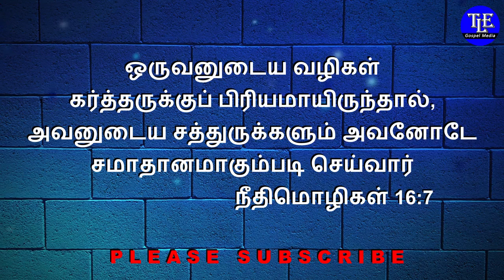இன்றைய வசனம் [22/03/2021] | Today Bible Verse |Tamil Bible Verse|இன்றைய வேத வசனம் |TLE Gospel Media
இன்றைய வசனம் [22/03/2021] | Today Bible Verse |Tamil Bible Verse|இன்றைய வேத வசனம் |Bible Verses for Today | Verse of the Day TLE Gospel Media. ஓவ்வொரு நாளும் அதிகாலை வேளையில் வேத வசனங்களை வாசித்து தியானிப்பது நமக்கு மிகுந்த ஆசிர்வாதத்தை கொண்டு வரும். தேவ பிள்ளைகள் பயனடையும்படி இன்றைய வசனம் என்ற இந்த கானொளியை தமிழ் மற்றும் ஆங்கிலத்தில் உருவாக்கியுள்ளோம். ஓவ்வொரு நாளும் அதிகாலையில் இந்த இன்றைய வசனம் கானொளியை தமிழிலும் ஆங்கிலத்திலும் கண்டு, தியானித்து, தேவ ஆசிர்வாதத்தைப் பெற்றுக்கொள்ளுங்கள்.

உங்களுக்கான இன்றைய வசனம்:

ஒருவனுடைய வழிகள் கர்த்தருக்குப் பிரியமாயிருந்தால், அவனுடைய சத்துருக்களும் அவனோடே சமாதானமாகும்படி செய்வார்
        நீதிமொழிகள் 16:7

It is very blessing to read and meditate the word of God in the early morning. For the benefit of Gods children we have made this indraya vasanam video in both English and Tamil. Be blessed by watching this indraya vasanam video from early in the morning every day.

Today’s bible Verse for you :

When a man's ways please the LORD, he maketh even his enemies to be at peace with him.
                                                                                    Proverbs 16:7

Background Voice : Sis Mary Simon